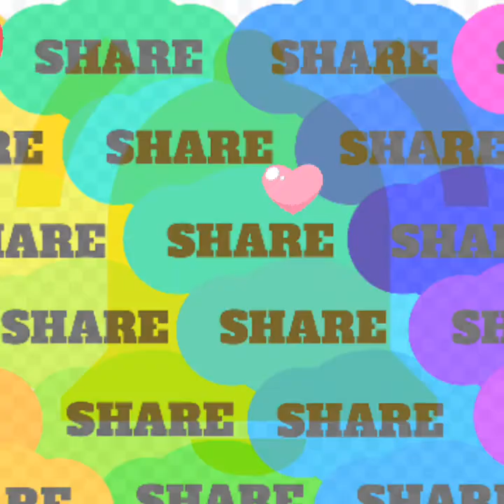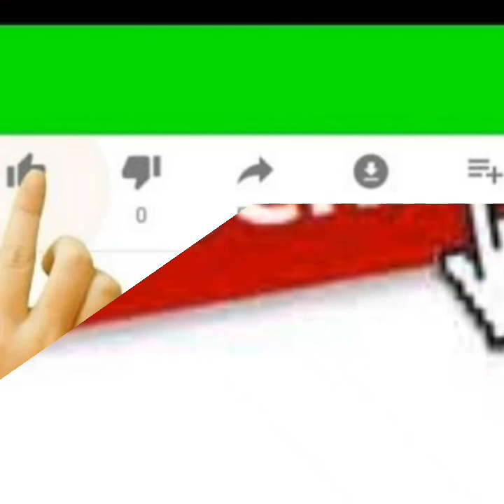My YouTube channel ask you guys to support the channel